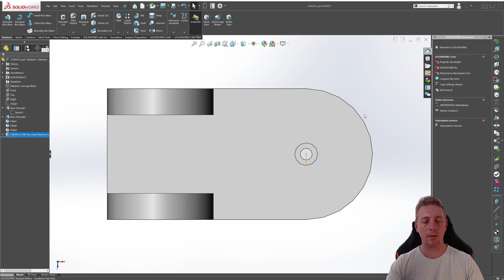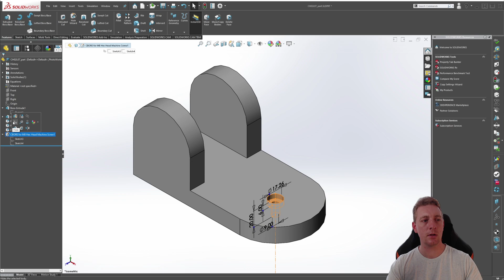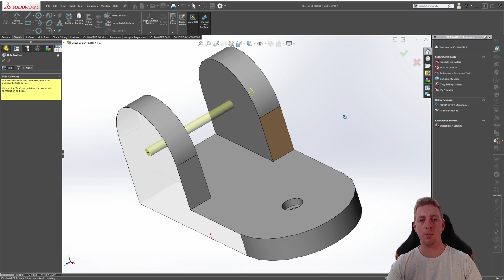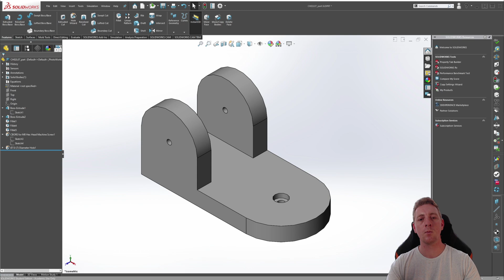Hole Wizard | SOLIDWORKS BEGINNER | Chapter 02: Lesson 07 | CSWA COURSE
The Hole Wizard is a fast and easy tool to create many types of holes in your models. It can create simple, tapered, counterbored, countersunk, and tapped holes for both standard and customized sizes. One of the most intuitive aspects of the Hole Wizard is that you specify the size of the hole by the fastener that goes into it.

Another reason is that when you prepare your working drawing for the model, any holes created with the Hole Wizard can be automatically annotated and save you time.

In this lesson you will learn how to use the Hole Wizard to create a couple of different holes, and how to position them on a part model.

TOPICS COVERED
 • What is the Hole Wizard feature tool
 • How to start the Hole Wizard
 • Hole types available
 • Hole Wizard settings
 • Positioning a hole with the Hole Wizard
 • Editing an existing Hole Wizard feature

EXERCISE FILES - SOLIDWORKS 2019

This video is Chapter 02: Lesson 07 of my CSWA (Certified SolidWorks Associate) course which is completely FREE on YouTube.

✔ Get hours of FREE SolidWorks lessons on my channel
✔ Follow JP Design & Drafting on Instagram & Facebook
✔ Keep practicing and post any questions in the comments

Let's keep in touch!